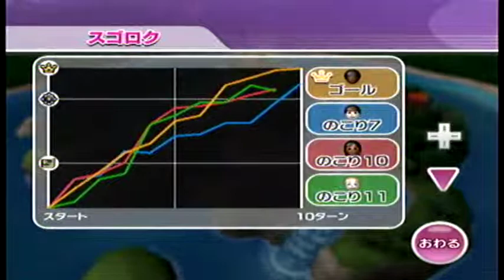Wii Party 双六( Sugoroku) IOHD0079